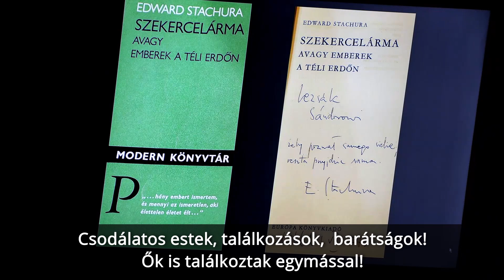Edward Stachura lengyel költőre emlékeztek a lakiteleki Németh László műfordító táborban